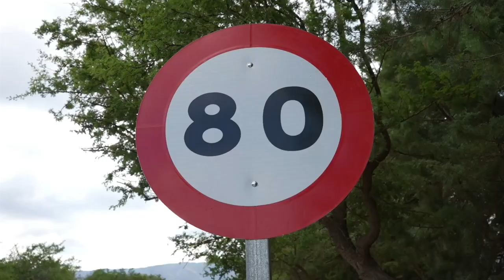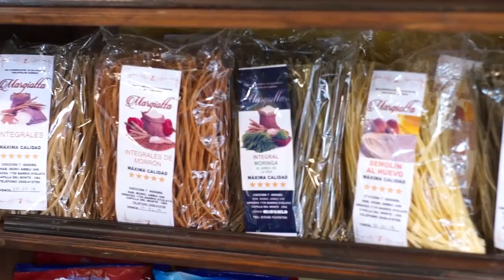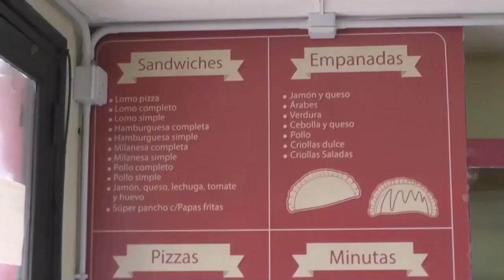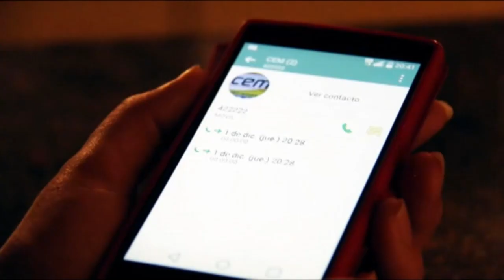NOTICIERO LA ACTUALIDAD BLOQUE 1 VIERNES 20 DE ENERO